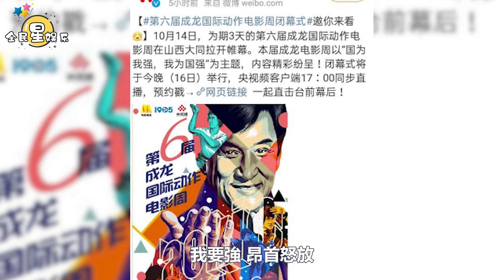肖戰用實力回應質疑，參加主流活動，或再次轉型成為「電影人」？│全明星娱乐│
肖戰用實力回應質疑，參加主流活動，或再次轉型成為「電影人」？